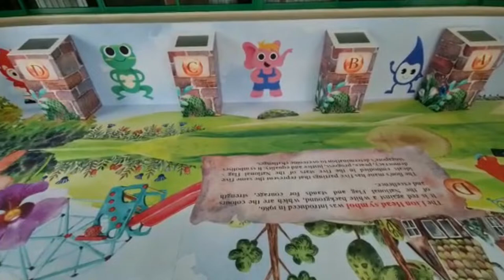XPS Heritage Cove - Opening Ceremony (28 July 2022)